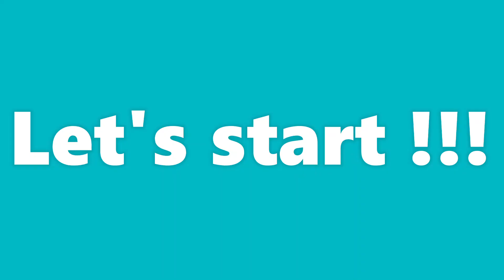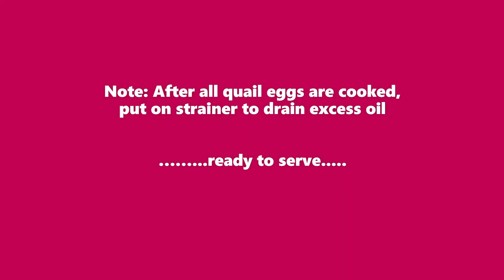Homemade Kwek-Kwek Recipe ^_^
Food to cook during quarantine for kids !! must watch ^_^

Thanks!